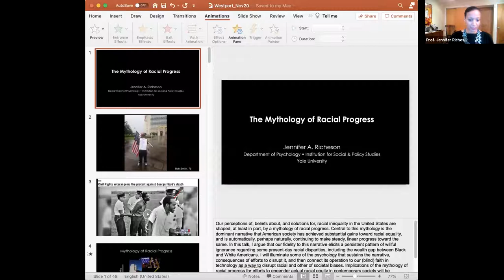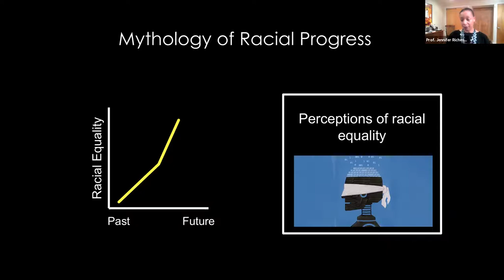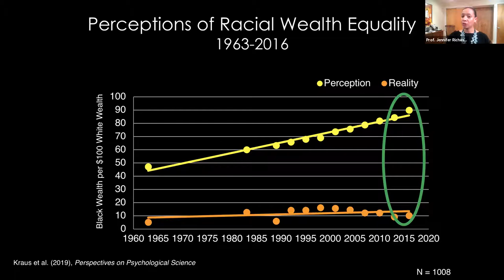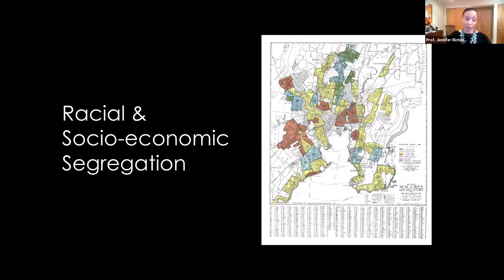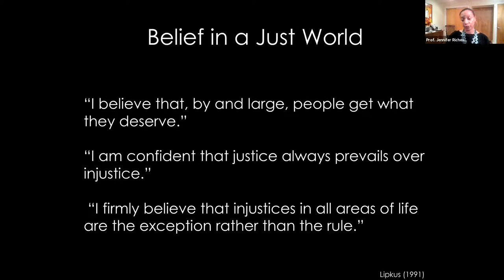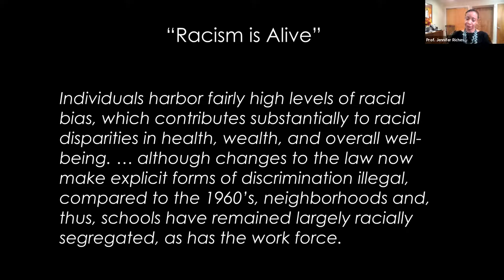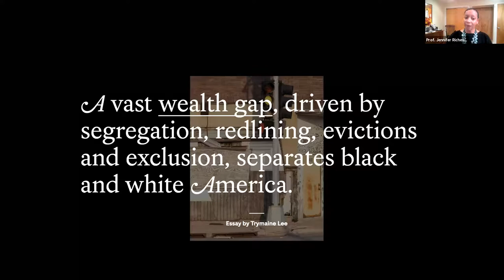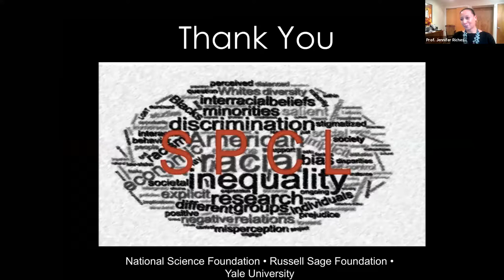Professor Jennifer A. Richeson on The Mythology of Racial Progress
The Westport Library, in collaboration with TEAM Westport, is proud to welcome Jennifer A. Richeson, Yale University’s Philip R. Allen Professor of Psychology and 2006 MacArthur Foundation Fellow, as the inaugural speaker for a new program series centered on the issues of racial justice.